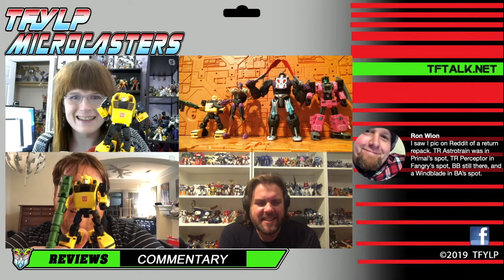Microcasters - Transformers Worlds Collide Set w/ Angry, Bumblebee, Optimus Primal, & Blackarachnia